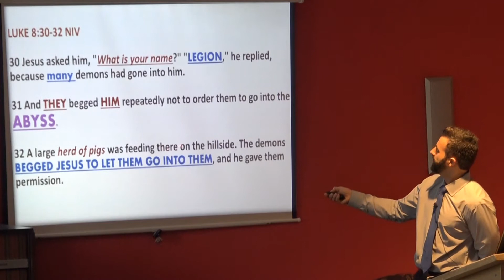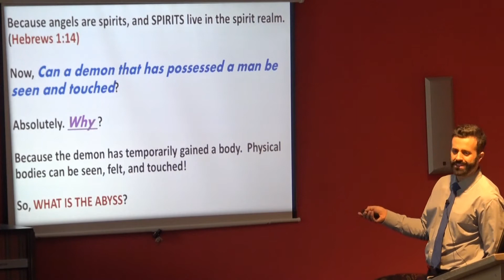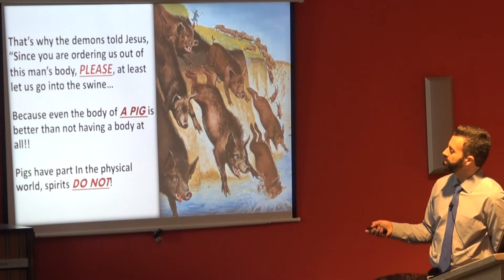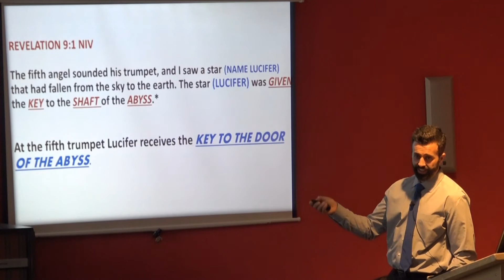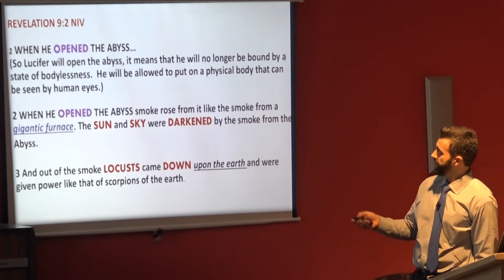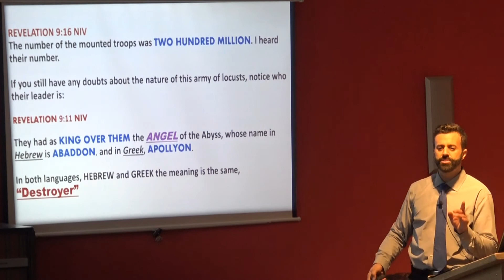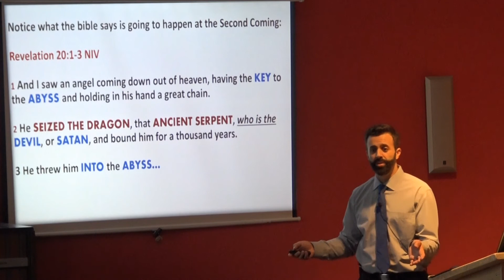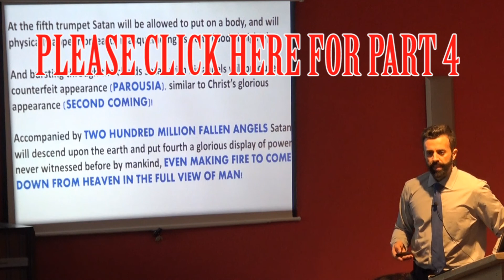THE APPEARANCE OF THE ANTICHRIST PART 3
WHO IS THE ANTICHRIST? WHEN DOES HE APPEAR?

SEVERAL PIECES OF PROPHECY FROM DANIEL AND REVELATION COME TOGETHER AND ALIGN TO FORM A MATRIX.

THE ANTICHRIST, THE MAN OF SIN, (MAN OF LAWLESSNESS), THE LAMB LIKE BEAST, THE STERN-FACED KING, THE KING OF THE NORTH, THE HORN FROM THE NORTH, THE MASTER OF INTRIGUE, THE ANGEL FROM THE ABYSS, (THE FIFTH TRUMPET OF REVELATION),
ALL THESE EVENTS ARE ESSENTIALLY MULTIPLE PROPHECIES PREDICTING ONE MAJOR EVENT THE WORLD HAS NEVER WITNESSED BEFORE, THAT IS THE PHYSICAL APPEARANCE OF THE ANTI-CHRIST.

SATAN ACCOMPANIED OF 200,000 MILLION FALLEN ANGELS WILL PHYSICALLY APPEAR ON THE EARTH IN THE FULL VIEW OF MEN AND DECEIVE THOSE THAT ARE PERISHING.

WATCH THIS VIDEO PRAYERFULLY  WITH OPENED HEART AND  BIBLE AND YOU WILL BE BLESSED.

REMEMBER TO PAUSE VIDEO TO TAKE NOTES.

SECOND COMING CHRISTIAN MINISTRY IS A NON PROFIT, NO PROPHET MINISTRY THAT DEPENDS ON YOUR SUPPORT TO CONTINUE TO PROCLAIM THE GOSPEL OF THE KINGDOM 'TIL HE COMES.